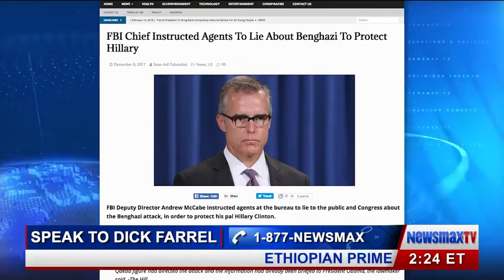Dick Farrel 021518